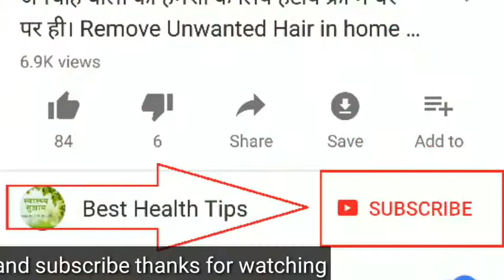सिर्फ 2 मिनट में अपने दाँतो को मोती जैसा सफ़ेद बनाये। How to get Natural white teeth in 3 minutes.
दोस्तों इस वीडियो में हमने आपको बताया की कैसे आप अपने पीले दाँतो को सफेद कर सकते हो घर पर आयुर्वेदिक पेस्ट बनाकर तो दोस्तों अगर वीडियो को ध्यान से देखना और अगर पसंद आये तो लाइक और शेयर जरूर करना और दोस्तों चैनल को Subscribe करना बिलकुल बी मत भूलना ताकि और सेहत से संबंधित वीडियो आप तक आसानी से पहुच जाये।धन्यवाद।
तरीका
1 चम्मच बेकिंग सोडा और 1 चम्मच नींबू का रस मिलाकर एक पेस्ट तैयार कर ले और अपनी उंगली पर लगा कर हफ्ते में 3 दिन अपने दाँतो पर मालिस करे और कुल्ला कर ले आपके दाँत सफ़ेद हो जायँगे ।

Teeth whitening quickly.
Daton ko saaf karne ka nuskha
Pele daton ko saaf karne ka ghrelu nuskha.
Video Made# Dr.Nittu Mor
Lable# Best Health Tips
Date# 07|05|2017